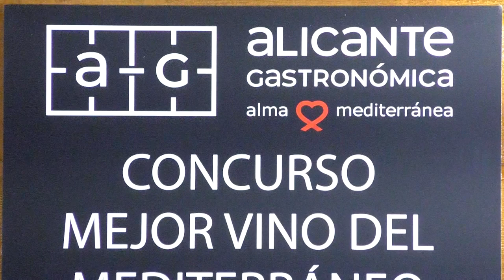Éxito de los vinos alicantinos